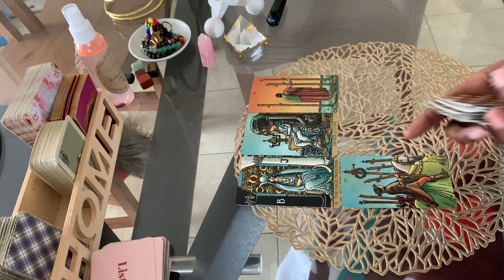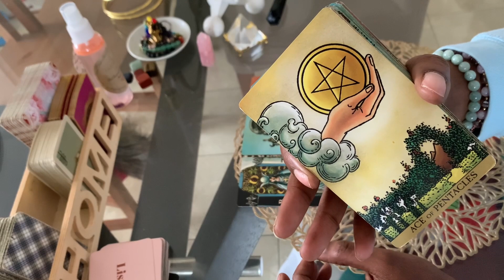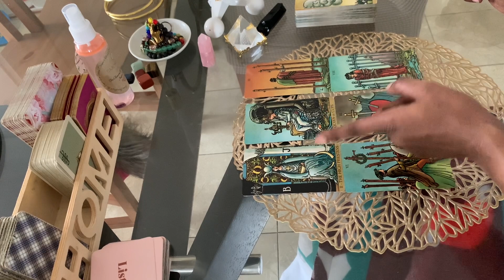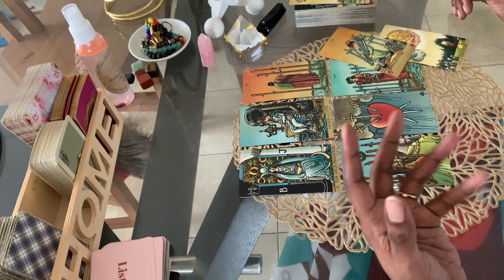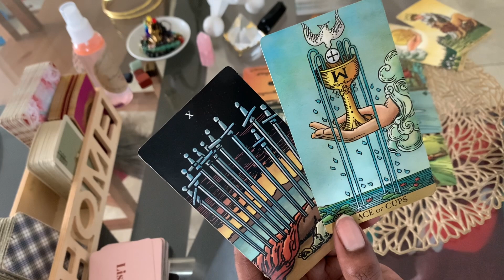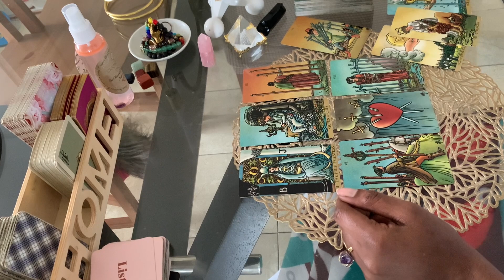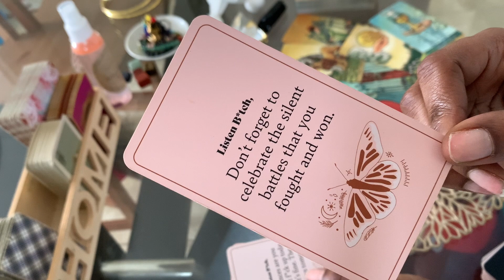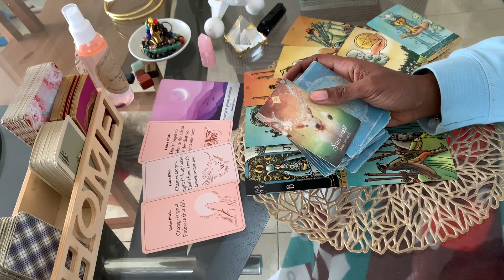SAGITTARIUS -READY TO DROP ALL DEFENCES FOR YOU! | APRIL TAROT 2023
Sagittarius Tarot Reading April 2023